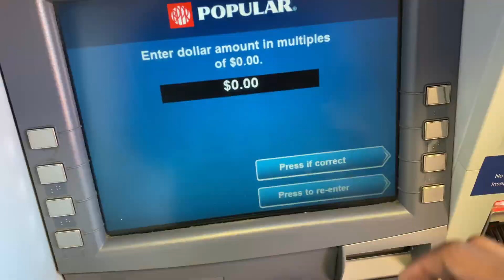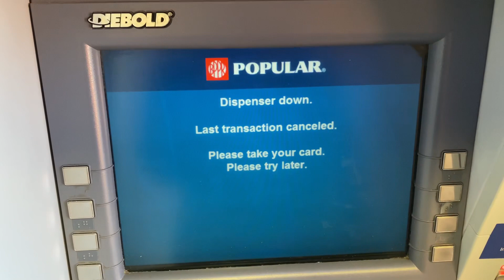Mouth Wide Open